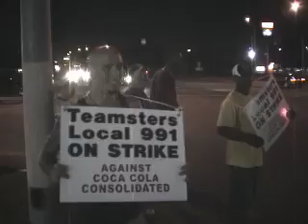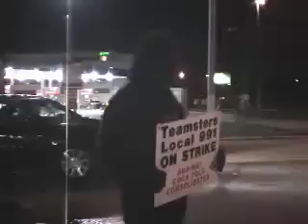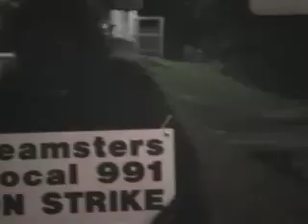Gorilla Striking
This is in good ole Tillman's Corner, AL where the Coca-Cola plant workers are striking cuz there's something called an American Dream and they are taking it away.